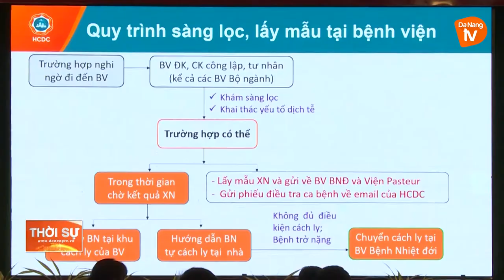THỦ TƯỚNG YÊU CẦU PHÒNG, CHỐNG ĐẬU MÙA KHỈ SỚM MỘT BƯỚC, CAO HƠN MỘT MỨC